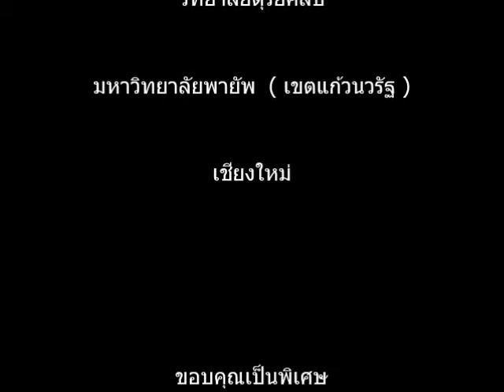Apocalypse Please : cover by about blank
Apocalypse Please

cover by

about blank

Pop Concert #7
" ติสท์ แตก "

เวทีกลางแจ้ง CCI
วิทยาลัยดุริยศิลป์
มหาวิทยาลัยพายัพ ( เขตแก้วนวรัฐ )

ขอบคุณเป็นพิเศษ
วัชระ พันธุ์ประไพ ( อู้ด )